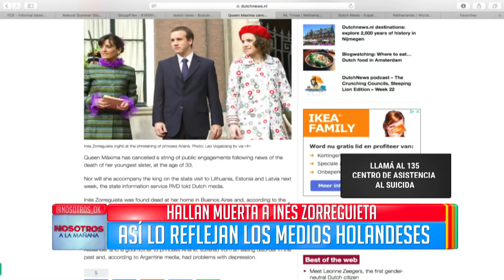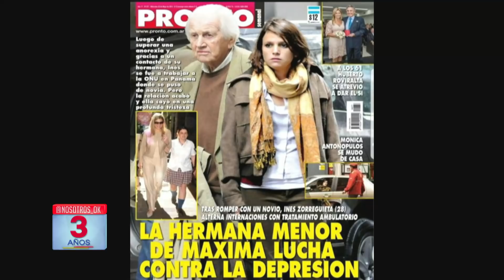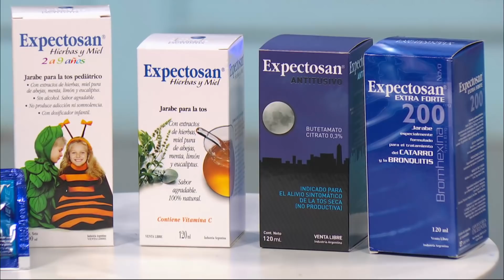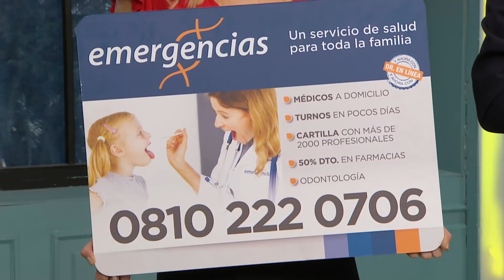Nosotros a la mañana - Programa 07/06/18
Programa emitido el jueves 07 de junio de 2018 en eltrece.
NOTAS:
Hallan muerta a Inés Zorreguieta, la hermana menor de Máxima.
¿Argentina a fuera del mundial?
Natalia Oreiro y la remera de la discordia.
Sol Pérez le respondió a los críticos de moda.
Barbie Vélez le dijo no a Bailando 2018.